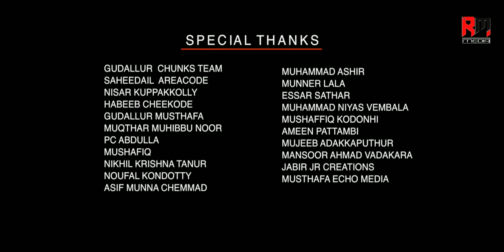Ashkar | Gopeesh pg | Sujith sunil | Kakka Latest Malayalam song | RM Media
Kakka Latest Malayalam song  - R M Media